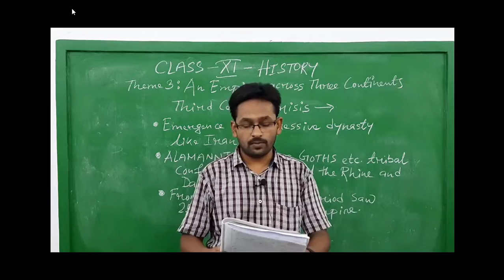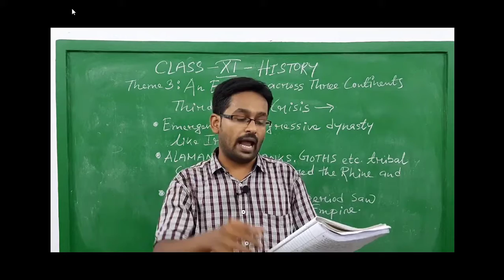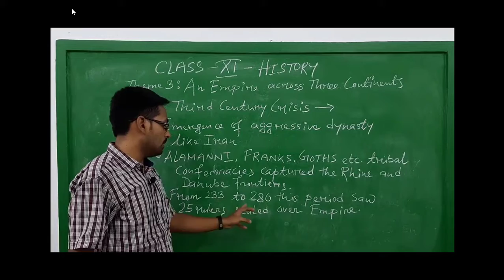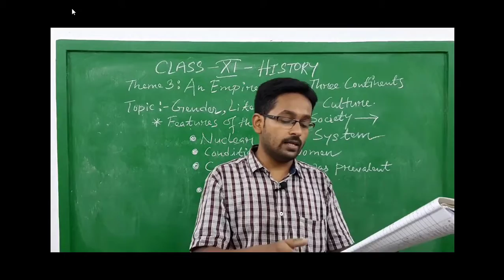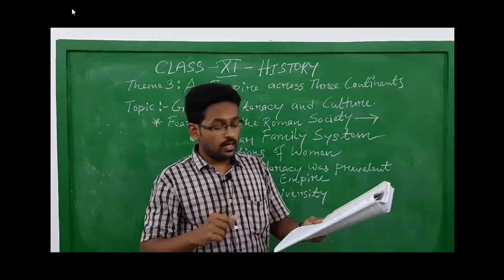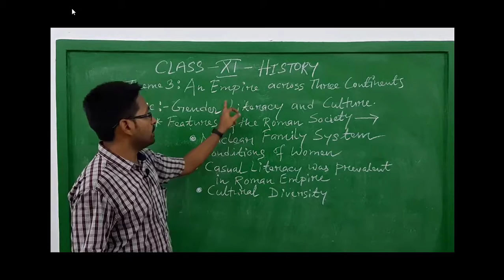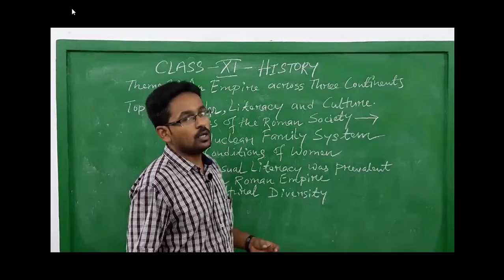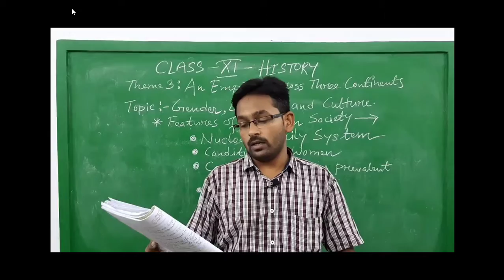XI HISTORY: Chapter 3 - AN EMPIRE ACROSS THE THREE CONTINENTS: 3rd Century Crisis and Roman Society